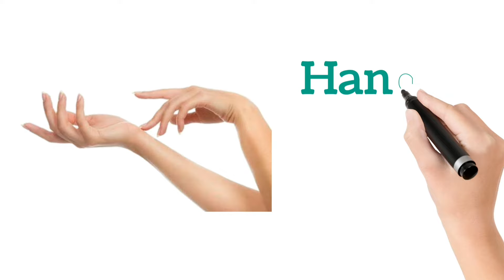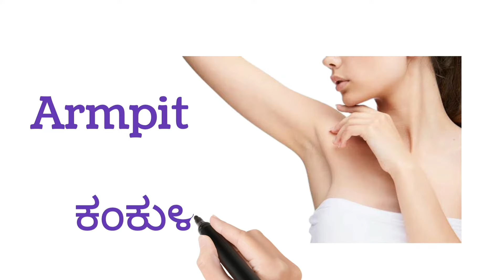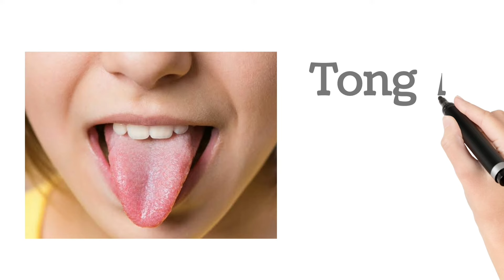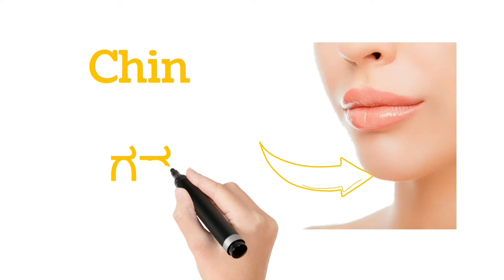Human body parts (ದೇಹದ ಭಾಗಗಳು) Name in English and Kannada | Parts of the body | ದೇಹದ ಅಂಗಗಳು.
Contant covered-
Body parts name in Kannada and English
Body parts name in Kannada
body parts name in English
Human Body Parts Names
Vocabulary
body parts